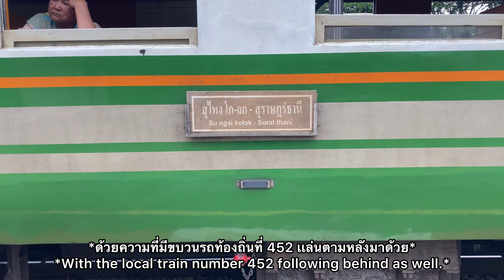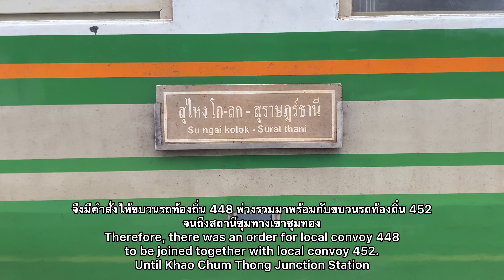4K Ep.40 (พิเศษ) ขบวนรถท้องถิ่นที่พ่วงมาพร้อมกันสองขบวนอย่างกับรถเร็ว (ข.448/ข.452) 2 August 2024🇹🇭🚂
4K Ep.40 (พิเศษ) ขบวนรถท้องถิ่นที่พ่วงมาพร้อมกันสองขบวนอย่างกับรถเร็ว (ข.448/ข.452) 2 August 2024🇹🇭🚂

0:00 ช่วงเปิดคลิป
1:27 ขบวนรถท้องถิ่น 451 นครศรีธรรมราช - สุไหง โกลก (Alsthom 4402)
3:10 ขบวนรถด่วน 86 นครศรีธรรมราช - กรุงเทพอภิวัฒน์ (QSY 5232)
4:05 ตอนพิเศษ ขบวนรถท้องถิ่นที่พ่วงมาพร้อมกันสองขบวน || ขบวนรถท้องถิ่น 448 สุไหง โกลก - สุราษฎร์ธานี เเละ ขบวนรถท้องถิ่น 452 สุไหง โกลก - นครศรีธรรมราช
(Alsthom 4124 and Alsthom 4113)
11:06 ล่าช้าอย่างหนัก ขบวนรถท้องถิ่น 448 สุไหง โกลก - สุราษฎร์ธานี (Alsthom 4124)
13:42 ตอนจบ ขบวนรถเร็ว 172 สุไหง โกลก - กรุงเทพอภิวัฒน์ (QSY 5228) 🚂🇹🇭

สามารถติดตามได้ทางช่องทาง🎞️❤️‍🔥👇🏼

หากผิดพลาดประการใด กระผมขอกราบอภัยมา ณ ที่นี้ด้วยครับ ✨👋🏼💐

ขอให้รับชมอย่างมีความสุขครับ🙏🏼😊

By:Phattarathon SRT.ช่องนี้มีรถไฟ